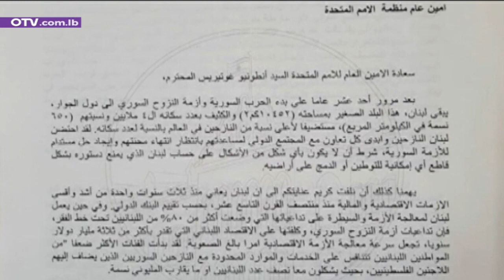النازحون الى سوريا در